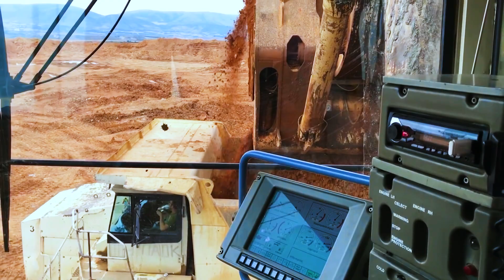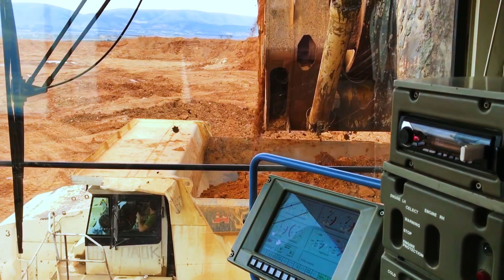Top 5 World's Largest Mining Excavator Machines Exposed || Wonder Fact Sa Chin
Welcome to an incredible journey into the world of mining excavator machines! In this video, we unveil the sheer power and impressive size of the top 5 world's largest mining excavator machines. Prepare to be amazed as we explore their jaw-dropping features, monstrous capabilities, and the secrets behind their unstoppable force. From unbelievable strength to mind-blowing facts, we dive deep into the realm of these giants. Join us as we take a close look inside and witness the true power of these extraordinary machines. Don't miss out on this unforgettable adventure!

Mining excavators,
Largest excavator machines,
World's biggest mining equipment,
Heavy machinery industry,
Gigantic excavators,
Mining equipment technology,
Massive digging machines,
Construction and mining machinery,
Extreme excavation tools,
Huge mining shovels,
Unbelievable machine power,,
Enormous earth,